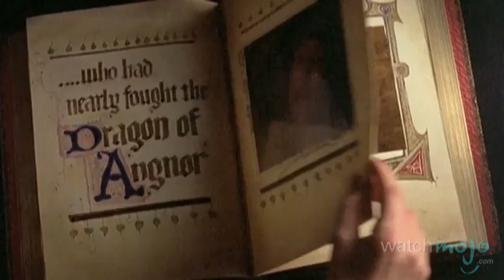Top 10 Movie Wimps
and today we'll be counting down our picks the top 10 movie wimps. Special thanks to our users " Jonathan Björkman", and "offbeat08" for submitting the idea for this video on our WatchMojo.com/Suggest page!